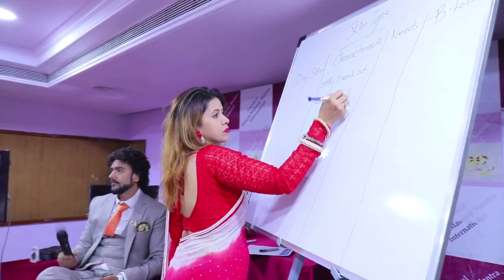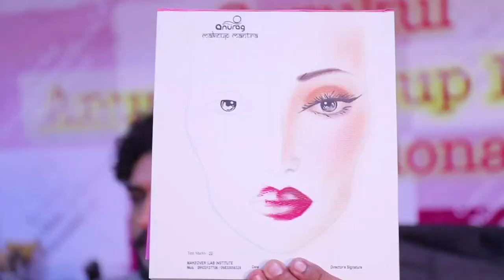Gurukul anurag makeup mantra, modal makeu 16th march 2018 10 days hairstyling full course guruk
Gurukul anurag makeup mantra, modal makeu
16th march 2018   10 days  hairstyling full course gurukul start and 10th june 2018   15 days makeup diploma full course gurukul start. Two separate courses with separate course fees.
time ...10.30 am to 5pm
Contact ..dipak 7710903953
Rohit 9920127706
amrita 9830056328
Anurag hair & makeup institute (Lab} studio 65 Number 1st floor Shreeji restaurant building, Osiwara Andheri (w) Mumbai